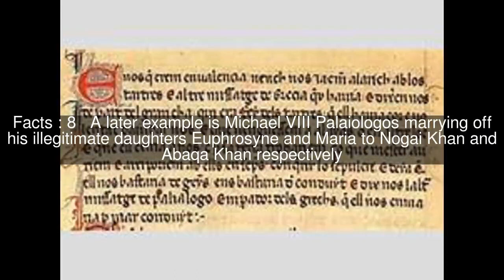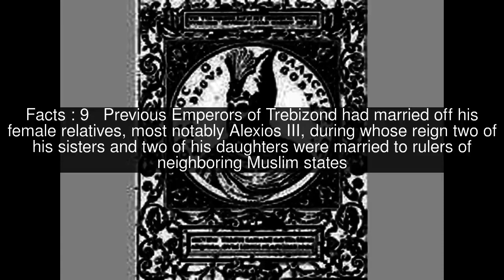Despina Khatun Top #11 Facts